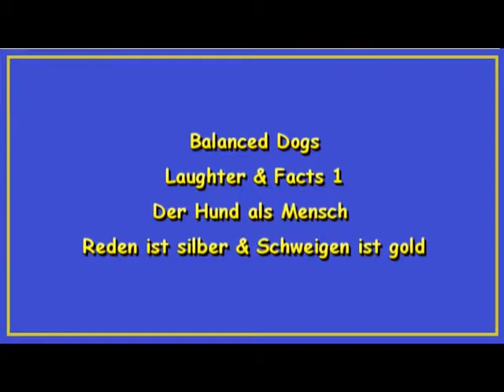Vermenschlichen des Hundes | Richtige Hundeerziehung | Hundetraining 2019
Wie Du Deinen Hund zu einem optimalen Begleiter erziehst!
...und Dein Hund es Dir durch eine wundervolle Bindung zu Dir danken wird!

Mehr als 20.000 Hundefreunde sind bereits dabei!

Kennst Du etwas davon...
Dein Hund zieht an der Leine
Begegnungen mit anderen Hunden sind nicht gerade angenehm?
Dein Hund kommt nicht sofort zurück, wenn Du ihn rufst?
Dein Hund geht jagen und wildern?

Gute Nachricht!

"Die leichten & modernen Methoden zahlreicher Hundetrainer lösen jedes dieser Probleme in wenigen Tagen!"

Die häufigsten Fragen habe ich an dieser Stelle einfach mal für Dich zusammengefasst:

Wie bringe ich meinem Hund bei nicht mehr an der Leine zu ziehen?
Was kann ich tun, damit mein Hund nicht abhaut wenn er OHNE Leine läuft?
Wie gewöhne ich meinem Hund das Jagen ab?
Was soll ich gegen die Aggression gegenüber Artgenossen machen?
Wie gehe ich mit Dominanzverhalten meines Hundes um?
Wie bringe ich meinem Hund Sitz, Platz, Fuß etc. bei?
Wie kann ich erreichen, dass mein Hund beim ersten Rufen zurück kommt?

Vielleicht hast Du Dir ja auch schon mal die ein oder andere Frage gestellt?!

Eine(n) Hundetrainer(in) aufsuchen?

Nun, in der Regel empfehle ich jedem Hundebesitzer in diesen Fällen einen qualifizierten Hundetrainer oder eine Hundetrainerin aufzusuchen, denn dies ist sicherlich der einfachste und auch der sicherste Weg.

Es gibt keine gute Hundeschule in deiner Umgebung?
Man muss min. 10 Stunden buchen, wofür dir die Zeit und das Geld fehlt?
Die Methoden dort entsprechen nicht der modernen Hundeerziehung?
Die Chemie in der Hundeschule passt einfach nicht?
In der Hundeschule wird mit Stachelhalsbändern etc. gearbeitet?
Es fehlt dir einfach die Zeit für den regelmäßigen Besuch einer Hundeschule?

Dann ist die Online-Hundeschule genau das Richtige für Dich und deinen Vierbeiner.
In 12 verschiedenen und umfangreichen Modulen erfährst Du alles, was Du über Hundeerziehung wissen musst.

Modul 1 - Die Basics der Hundeerziehung
Modul 2 - Die optimale Leinenführigkeit
Modul 3 - OHNE Leine...eine neue FREIHEIT
Modul 4 - Perfektes lernen im Spiel
Modul 5 - Abrufen aus JEDER Situation
Modul 6 - Effektive Wege der Kommunikation
Modul 7 - So lernt Dein Hund richtig
Modul 8 - Sinnvolle Beschäftigungen
Modul 9 - Der stressfreie Alltag mit Hunden
Modul 10 - Das richtige Spielen (Bindung schaffen!)
Modul 11 - Die richtigen Hilfsmittel
Modul 12 - Anti Jagd Training

So funktioniert der Online-Kurs!

Du erhältst den Zugang zu meinem exklusiven und geschützten Mitgliederbereich. Dort werden Dir die Module Woche für Woche frei geschaltet. Dein Hund wird es lieben!

3 tolle Bonus-Module schenke ich Dir dazu!

BONUS-Modul 1 - Clickertraining Teil 1

Hast Du Lust Deinem Hund, ohne Stress, das “Clickern” beizubringen? Na dann los! Dabei kannst Du kaum etwas falsch machen und es macht einfach Spass! In dieser “Bonuslektion” lernst Du von Anfang an, wie Du Deinen Hund auf den “Clicker” konditionierst! “Clickern” macht Spass, probiere es aus!

BONUS-Modul 2 - Clickertraining Teil 2

Wenn Du Spass am “Clickern” gefunden hast, lernst Du hier wie Du komplexe Übungen mit dem “Clicker” aufbauen kannst! Und wenn ich komplex sage meine ich das auch so! Überzeuge Dich selbst, ich zeige Dir jeden Schritt, wie Du Übungen in mehrere Einzelteile aufbauen und anschließend zu einem “Meisterstück” kombinieren kannst!

BONUS-Modul 3 - Fährtenkurs

Fast wetterunabhängig und eine wirklich sinnvolle Beschäftigung mit viel Freude für sehr viele Hunde…probiere es aus! Du wirst aber positiv überrascht sein wenn Dein Hund die erste, etwas umfangreichere, Fährte abgesucht hat und anschließend Zuhause in einen tiefen, entspannten und zufriedenen Schlaf fällt!

DAS erlebst Du als Teilnehmer(in) des Kurses!
Optimale Hundeerziehung...einfach erklärt & gezeigt!
15 umfangreiche Module zur Hundeerziehung!
Hochwertige Videos - Perfekt erklärt & zum mitmachen bestens geeignet!

Der Kurs eignet sich bestens für Dich, wenn Du...
...Spaß an und mit Deinem Hund hast!
...Deinen Hund zu einem wundervollen Begleiter erziehen möchtest!
...mit Geduld und klarer Struktur mit Deinem Hund kommunizieren möchtest!
...lernbereit bist und in der Lage sein willst, "Problemchen" selber zu lösen!
...offen bist, "neue Wege" in der Hundeerziehung kennen zu lernen!
...Deinen Hund "artgerecht" erziehen möchtest!
...Deinen Hund dauerhaft von der Leine befreien willst!
...das Jagdverhalten Deines Hundes kontrollieren möchtest!

DIE MODULE BESTEHEN AUS UMFANGREICHEN TEXTEN, ZAHLREICHEN BILDERN UND MEHR ALS 50 LIVE VIDEOS…HAUTNAH BEI DER HUNDEERZIEHUNG! FÜR DICH ALS ONLINE VIDEO KURS!

hole dir jetzt über den link Zugang zum ultimativen Online-Hundetraining